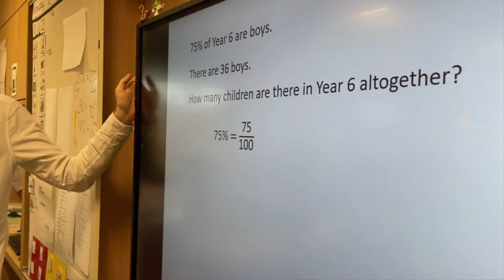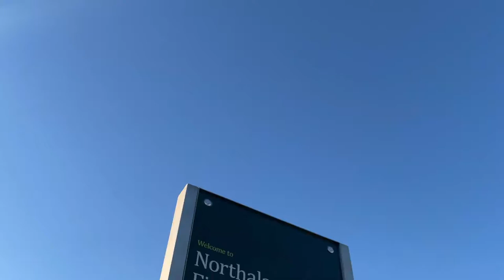New Chief Executive for Ealing Council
We're looking for a new Chief Executive for Ealing Council. It's a huge job but a big opportunity for someone who's dynamic, creative, innovative and wants to bring about changes for the people who need it most in our borough.

To find out more visit ealingchiefexecutive.com